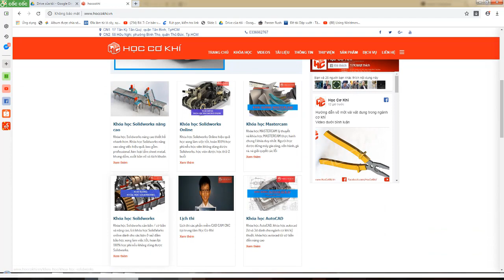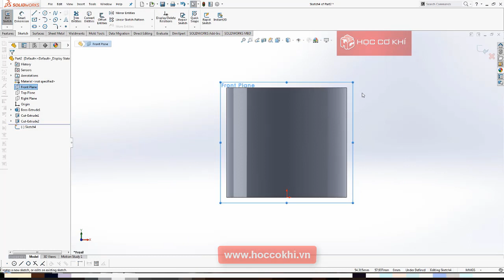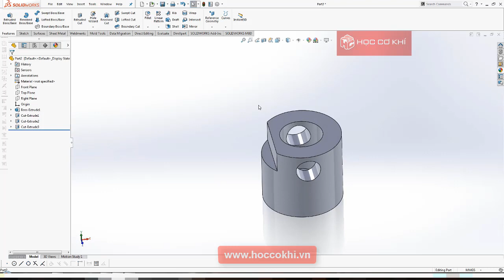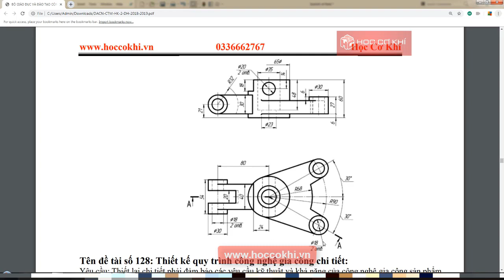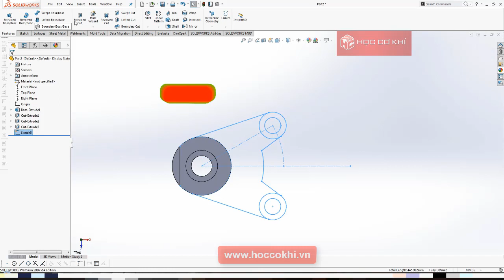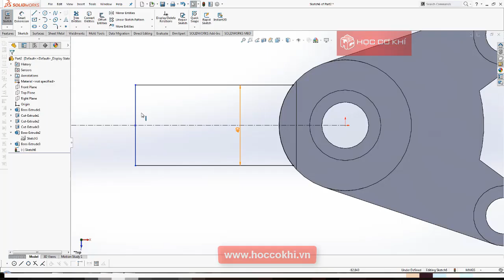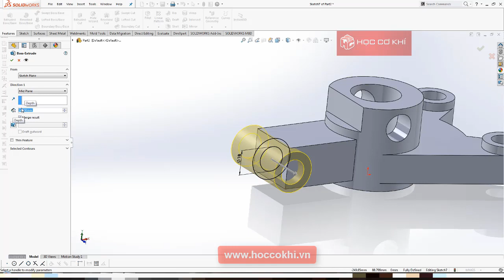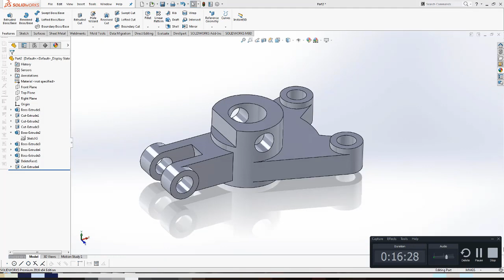[hoccokhi] Đồ án công nghệ chế tạo máy | Hướng dẫn vẽ chi tiết đề tài số 127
[hoccokhi] Đồ án công nghệ chế tạo máy | Hướng dẫn vẽ chi tiết đề tài số 127. đồ án công nghệ chế tạo máy, vẽ solidworks cơ bản, solidworks tutorial
đồ án cơ khí, đồ án tốt nghiệp cơ khí, đồ án thiết kế máy, hướng dẫn đồ án cơ khí, đồ án chuyên ngành cơ khí, do an cong nghe che tao may, thuyết minh, thiết kế quy trình công nghệ, đồ án quy trình công nghệ, bản vẽ nguyên lý, đây cũng là bài tập solidwroks (solidworks exercise)
Các dạng chi tiết thường gặp trong đồ án công nghệ chế tạo máy:
đồ án công nghệ chế tạo máy dạng hộp,
đồ án công nghệ chế tạo máy dạng trục,
đồ án công nghệ chế tạo máy spkt,
đồ án công nghệ chế tạo máy dạng càng,
đồ án công nghệ chế tạo máy dạng bạc,
hướng dẫn làm đồ án công nghệ chế tạo máy,
thuyết minh đồ án công nghệ chế tạo máy,
đồ án công nghệ chế tạo máy gối đỡ
3D File:
This Channel contains topics about:
- SolidWorks Tutorials
- SolidWorks Sketching
- SolidWorks Surface
- SolidWorks Weldments
- SolidWorks Assembly
- SolidWorks Drawing
- SolidWorks Simulation
- SolidWorks Motion
- Inventor
- AutoCAD
- MasterCam
And MORE
Theo dõi Trung tâm Học Cơ Khí